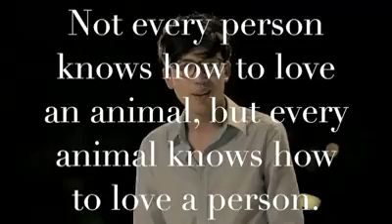August 27, 2017